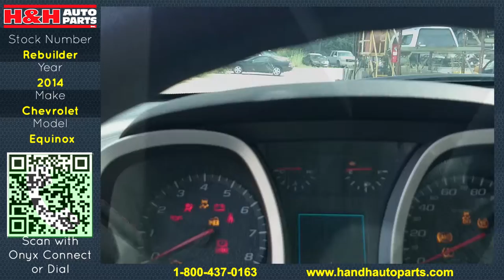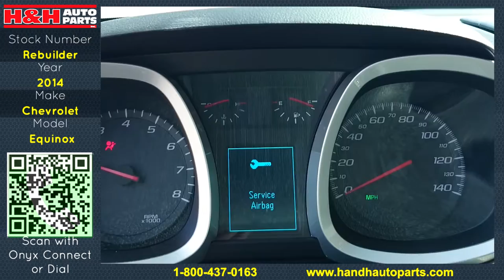2014 Chevy Equinox Builder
Year: 2014
Make: Chevy
Model: Equinox
Miles:7200
Engine: Tested OK
Transmission: Tested OK